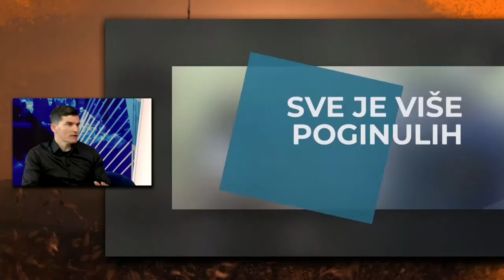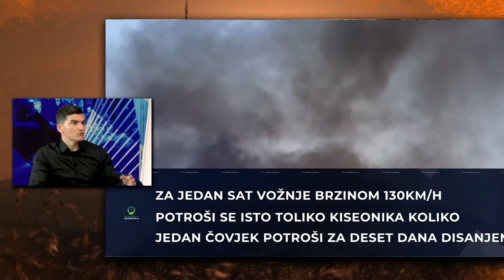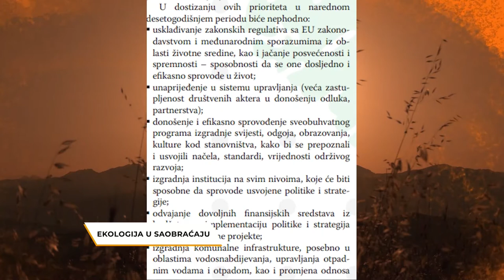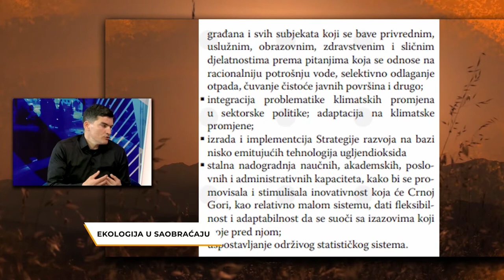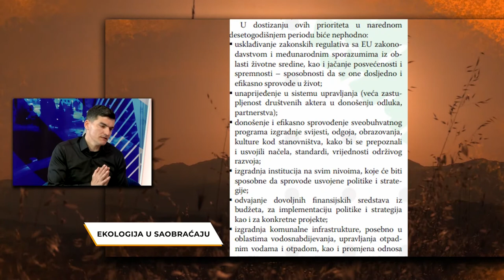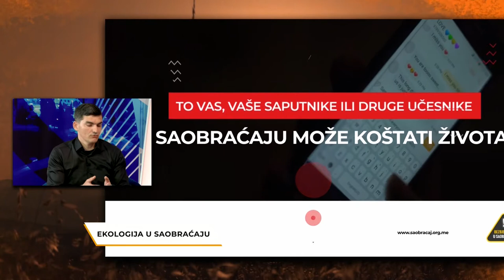Rujna zora / Ekologija u saobraćaju/ Željko Đukić, Multimedijal Montenegro